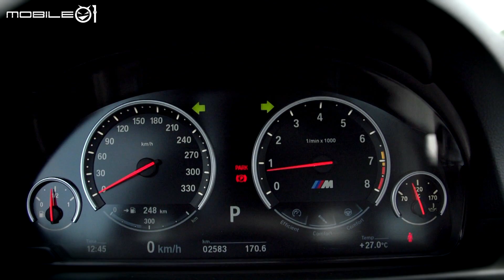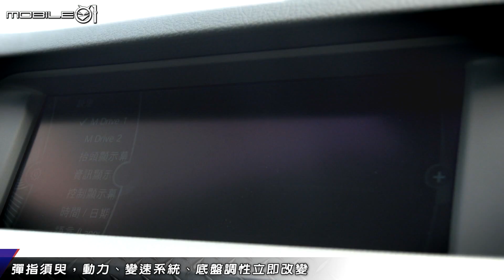【Mobile01小惡魔動力研究室】狂暴嗆辣的四門超跑 BMW M5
歷代M家族曾經以自然進氣所營造的超高公升馬力效率獨步車壇，然而現在BMW卻必須放棄堅持，就像保時捷的頭燈為了空力性能而越躺越低、散熱效率不佳而限制了輸出表現的氣冷引擎堅持不再，一切都是為了求取更高的性能與效率。新世代M5告別前一代M5的5.0升V10自然進氣，少了兩缸、排氣量縮減為4.4升V8，掛上兩具渦輪增壓器，馬力挺進560匹，用更猛暴的全速域超大扭力重新詮釋四門超跑的定義，油耗甚至比以往低30%，身價上看700萬等級，它當然不會是善男信女，0-100km/h跑不進4.5秒的，殺無赦！

更多詳情請上Mobile01：
【狂暴嗆辣的四門超跑 BMW M5】